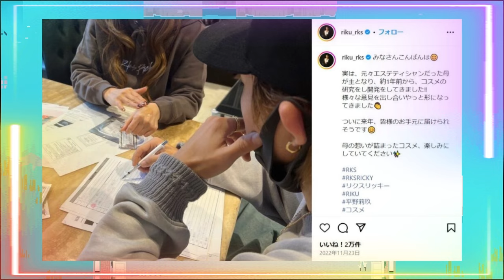【平野紫耀】平野紫耀の母、里奈さんってどんな人？驚きの若さ出産＆美貌の秘密に迫る！平野紫耀の母、里奈さんの壮絶な過去！シングルマザーとして2人の息子を育て上げた物語！